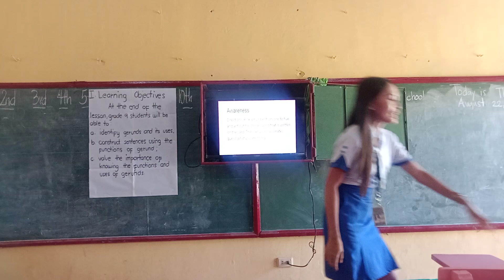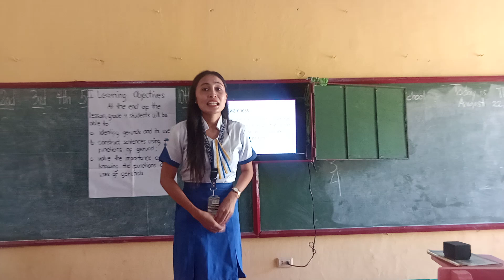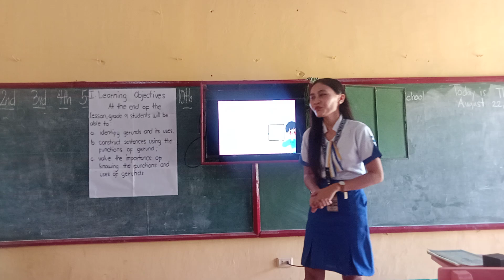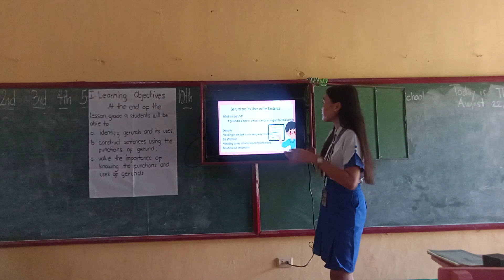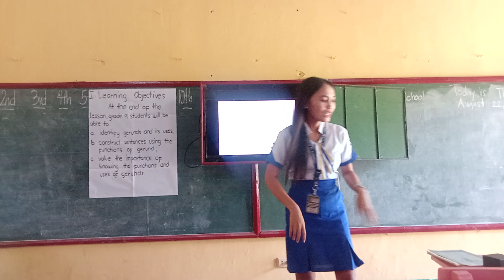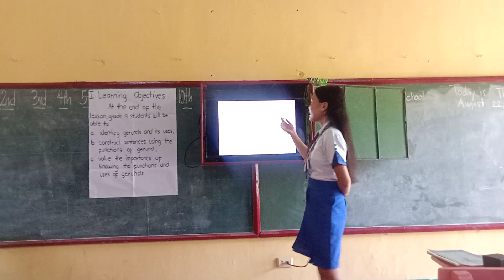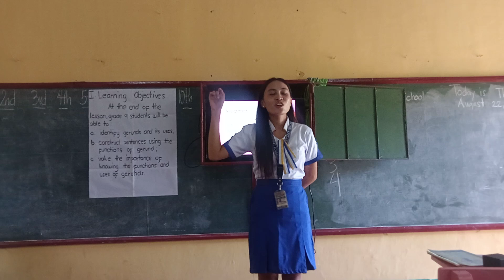Synde Rose A. Alvarez BSED 4- BLOCK 3 | Teaching Demonstration